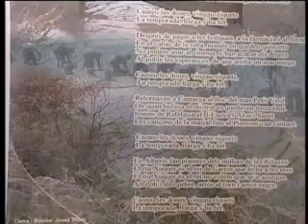Informatiu 27 de maig de 2008